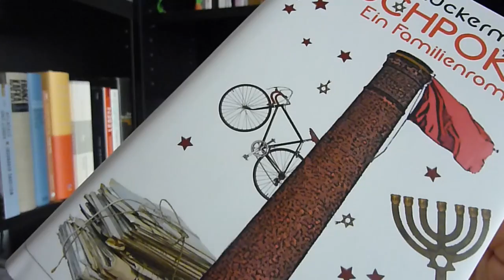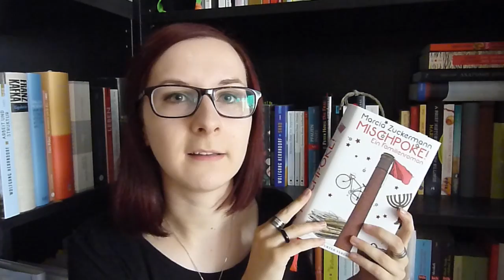REZENSION: "Mischpoke!" [Marcia Zuckermann] / jüdische Familiengeschichte.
Eine jüdische Familiengeschichte im 20. Jahrhundert, pragmatische Frauen und ein erfrischend lockerer Erzählstil in Marcia Zuckermanns Roman "Mischpoke!".